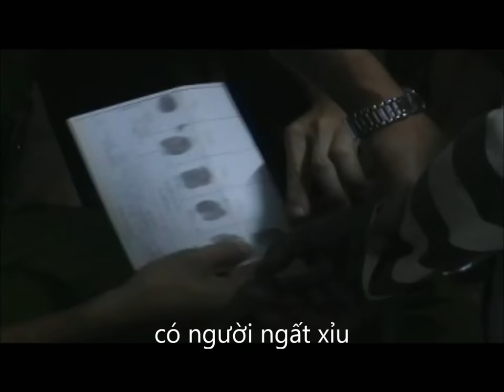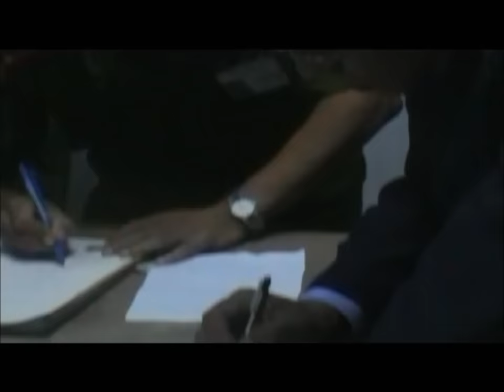Bữa cơm cuối cùng của tử tù//The last meal of the death row inmate. Dân Sài Gòn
Dùng xăng thiêu số ng giết chết 2 mạng người vì ghen tuông, anh ta phải trả giá bằng án tử hình.
He killed 2 people out of jealousy
@Kênh Dân Sài Gòn (Saigones) còn có các chuyên mục cực kỳ hấp dẫn, sẽ tiếc nếu bỏ qua:
►Clip Tư liệu Cảnh sát: Công bố những đoạn phim do các trinh sát quay bí mật trong quá trình theo dõi đối tượng 👉
►Chuyên mục Cảnh sát Kể chuyện: Giải mã những vụ kỳ án, trọng án có thật 👉
►Nước mắt sau song sắt: Bí ẩn lương tâm, những tâm sự thầm kín của phạm nhân 👉
►Sách Cái chết của anh em nhà Ngô. Giải mã những bí ẩn lịch sử của Ngô Đình Diệm 👉
►Biệt đội siêu nhảm: Những tiểu phẩm vui chất ngất nhưng mang tính giáo dục pháp luật 👉
Và còn rất nhiều chuyên mục hấp dẫn khác.

© Bản quyền Dân Sài Gòn (Saigones) Không được sao chép dưới mọi hình thức.
© Copyright by Dân Sài Gòn (Saigones) ☞ Do not Reup